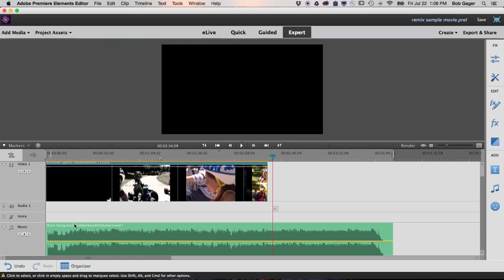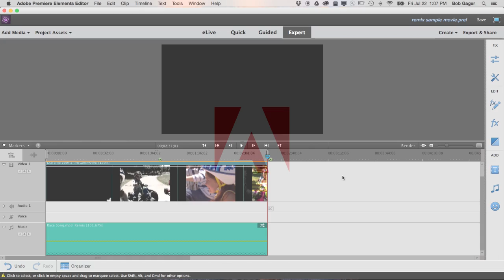Remix Music to the Perfect Length with Premiere Elements 15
Pick any music file, and it automatically remixes to match the length of your movie. New Remix creates a natural sound, so you never lose the soul of your audio.